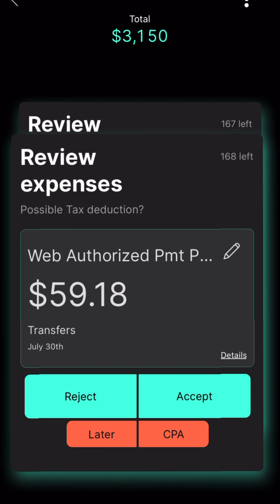How to slash your taxes?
Reinvent your taxes with FlyFin- the world’s first A.I. tax engine made for freelancers like you. Simple swipe and sort through your deductions automatically.

How FlyFin works:
1. Securely link your credit card/debit card/bank accounts
2. A.I. figures out all possible deductions
3. Review: Accept or Reject deductions

FlyFin finds every tax deduction from your expenses using Artificial Intelligence (A.I.). Simply connect to all your expense accounts: credit cards, bank accounts, or any financial accounts. FlyFin takes over and sorts through all your expenses to find every possible tax deduction.

It's time to bid farewell to tedious spreadsheets. ⁠Automate your taxes with FlyFin using Artificial Intelligence.⁠